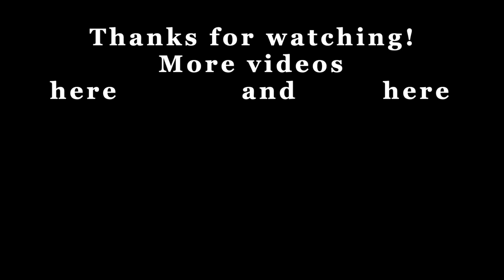Geometric Watercolor & Doodles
Oh boy, I really seem to love this color combo, don’t I, haha!! At least this one looks different. I felt a bit in a creative hole, but I still wanted to make something. Straight lines appeal to me, and I still get to work precisely when coloring it in, which I like and find therapeutic. XO, B.

Canson Pro-Art Watercolor Paper 140 Pound 9 inch x 12 (2-Pack)

Winsor & Newton Cotman Watercolor Paint Set, 20 Colors, 5ml (0.17-oz) Tubes (the one I have) colors in dioxazine purple, phtalo blue and sap green

Coliro M600 Artist Mica Watercolor Paint Set – Metallic Watercolor Paints (6-Color Set, 30mm)

Brush: watercolor brush bought at Michaels

I film my videos with my Canon EOS M50 Markii and sometimes my Sony ZV-1 Canon EOS M50 Mark II Mirrorless Camera with 15-45mm Lens (White) (4729C004) + 64GB Memory Card + Card Reader + Case + Flex Tripod + Hand Strap + Memory Wallet + Cap Keeper + Cleaning Kit (Renewed)

Rode VideoMicro Compact On-Camera Microphone with Rycote Lyre Shock Mount, Auxiliary, Black

Sony ZV-1 Digital Camera for Content Creators, Vlogging and YouTube with Flip Screen, Built-in Microphone, 4K HDR Video, Touchscreen Display, Live Video Streaming, Webcam

Sundays by Aves
Yestalgia by Foyer (feat. Musaka)
Rice Cracker by Aves